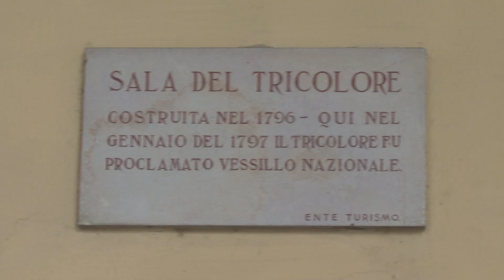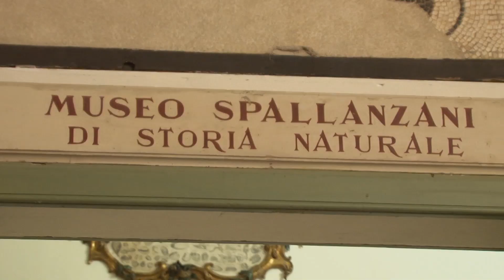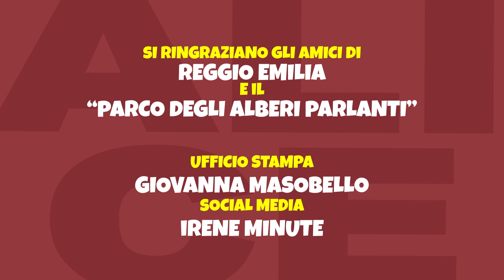In Viaggio con Alice a Reggio Emilia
Oggi Alice e i suoi amici vi porteranno alla scoperta della città di Reggio Emilia.

Reggio Emilia è un comune italiano di 168 874 abitanti, capoluogo dell'omonima provincia in Emilia-Romagna.

Reggio Emilia si trova nella pianura Padana, nel cuore della regione storica dell'Emilia e dell'omonima provincia, ed è attraversata dal torrente Crostolo. Il territorio comunale, totalmente pianeggiante, è bagnato inoltre da numerosi corsi d'acqua e rii minori dove, nei secoli, si sono sviluppati i primi nuclei abitativi corrispondenti alle odierne frazioni e località. Le prime propaggini dell'Appennino Reggiano si sviluppano circa 10 chilometri a sud del territorio comunale, nei comuni limitrofi di Quattro Castella, Albinea, Scandiano e Casalgrande.